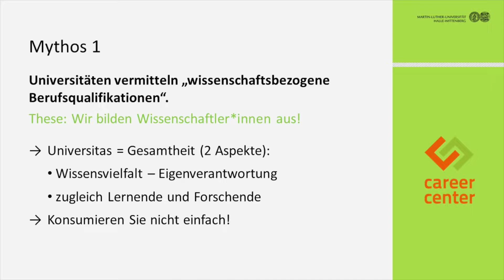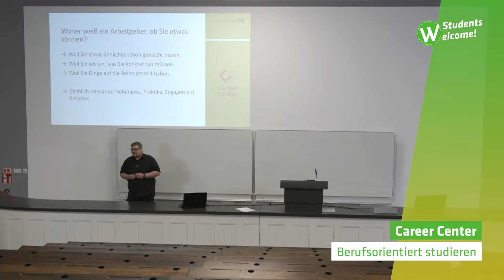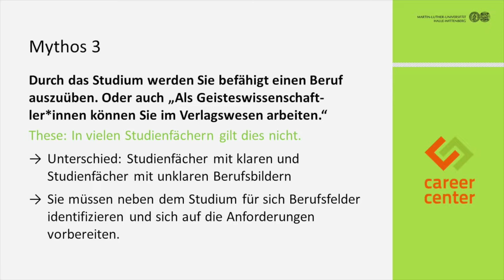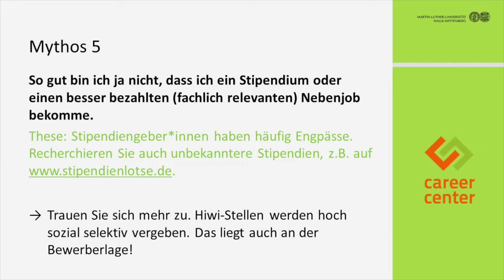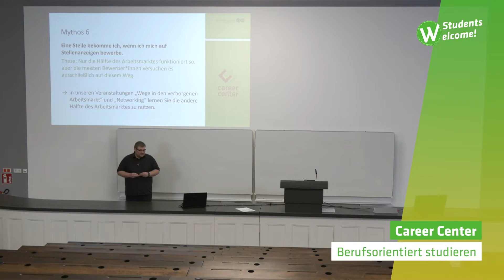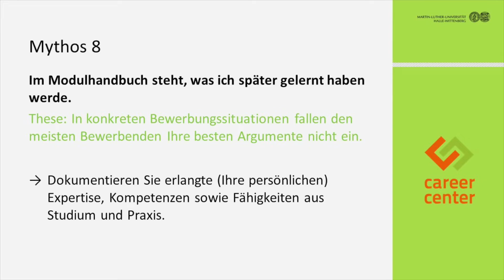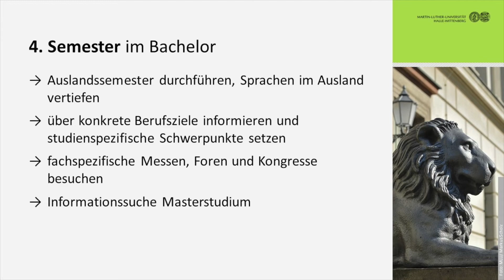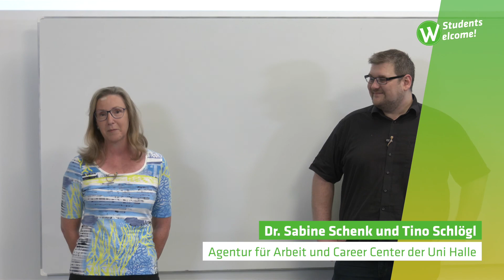Orientierung: Tipps und Tricks vom Career Center der Uni Halle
Wie kann ich mich schon während meines Studiums auf meinen Berufswunsch vorbereiten? Wo finde ich die richtigen Ansprechpartner*innen und wie läuft so ein Bewerbungsgespräch eigentlich ab? Bei all diesen Fragen hilft euch das Career Center der Uni Halle weiter.

Hast du Fragen oder möchtest noch mehr zu diesem Thema erfahren? Dann bist du hier richtig

Die Veranstaltungen der Zentralen Orientierungstage richten sich vor allem an Erststudierende und widmen sich dem studentischen Leben und der Universität im Allgemeinen. Einige der zahlreichen Themen sind zum Beispiel: Studienfinanzierung, Beratungsangebote, Wohnen und IT-Dienste. Darüber hinaus stellen sich viele Zentrale Einrichtungen sowie Servicepartner der MLU vor.
Coronabedingt finden diese Veranstaltungen zum Wintersemester 2020/2021 online statt.